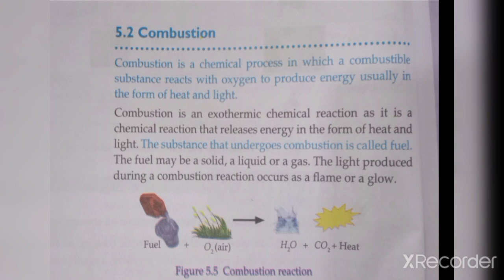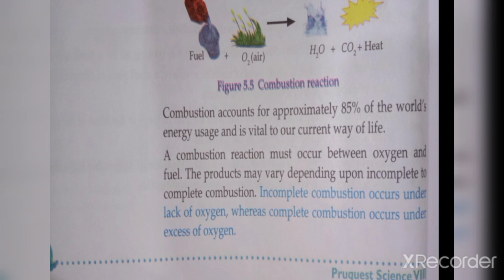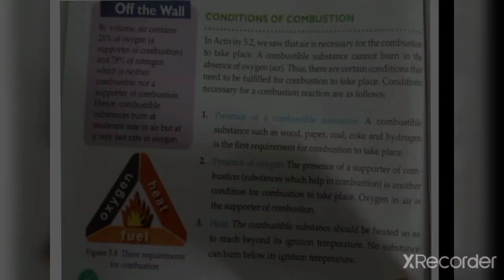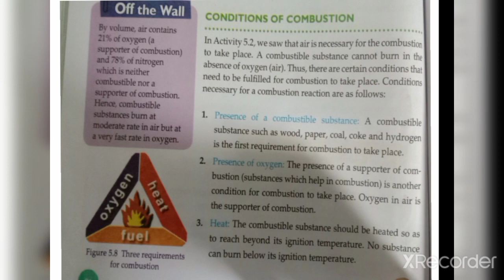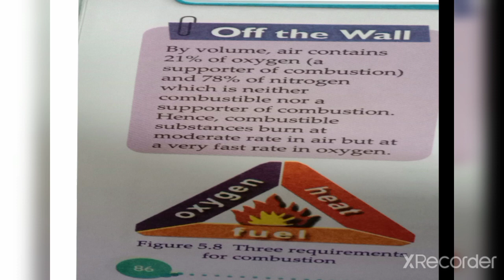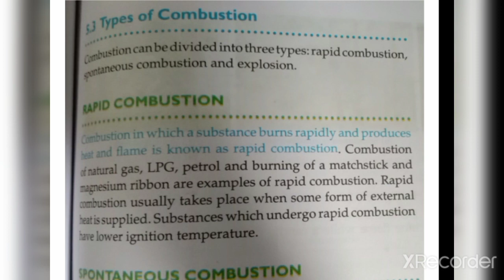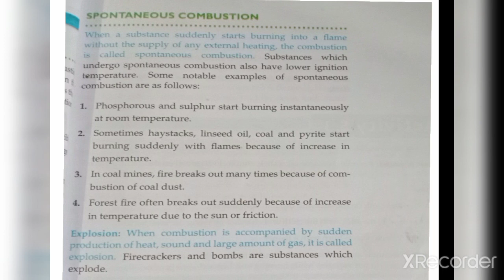class 8 combustion and types of flames